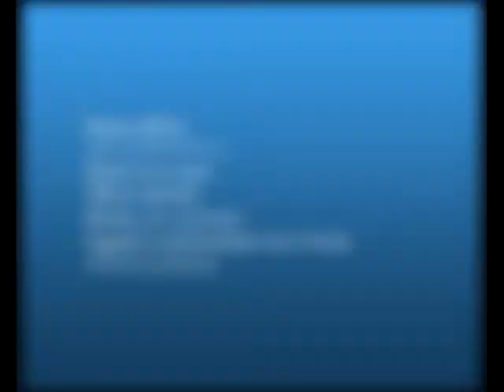Prophet Sarkodie (Prophetic Declaration 3)